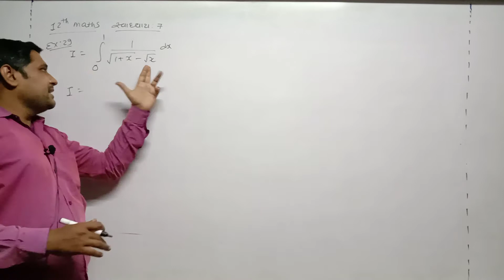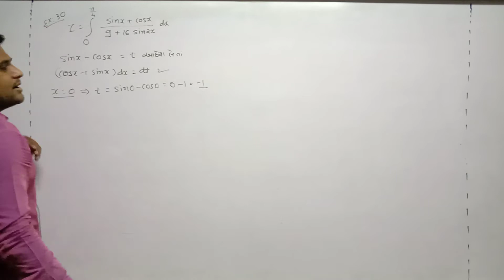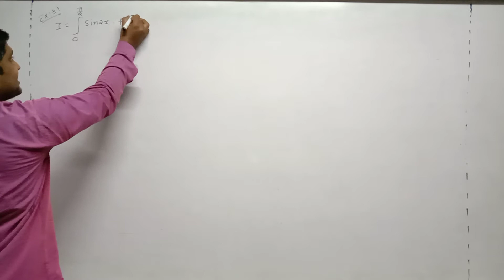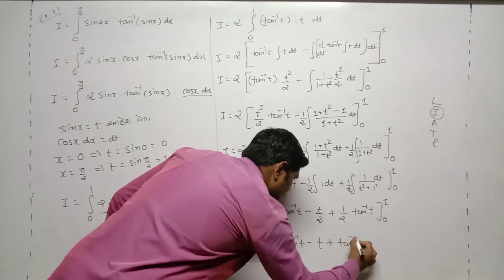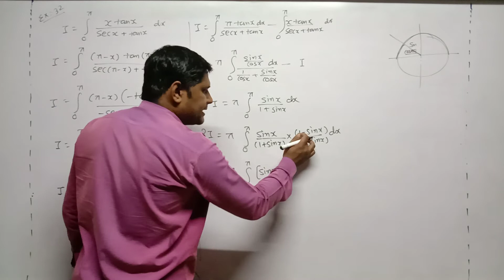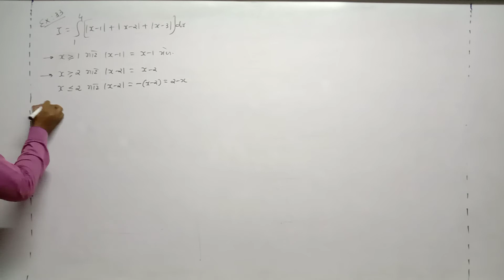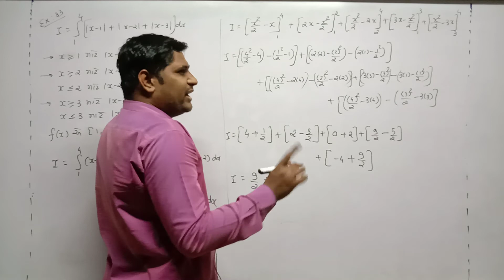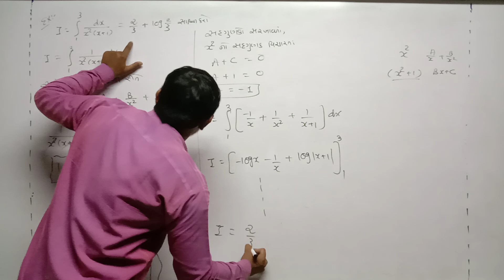STD 12 Guj Med Maths Ch 7 P45